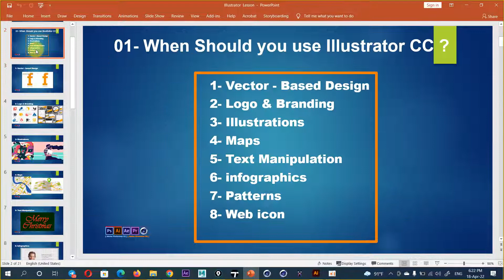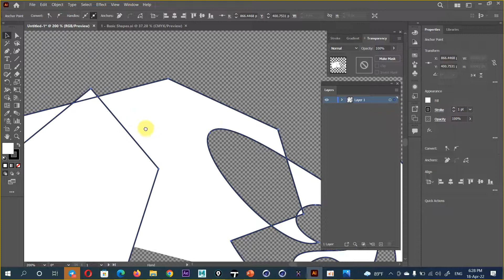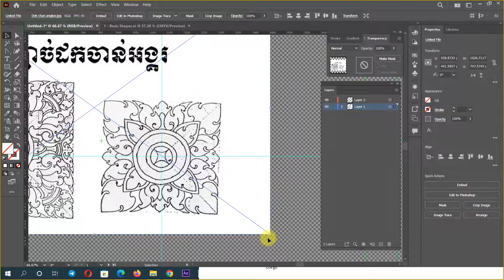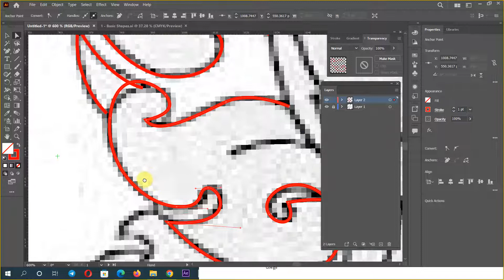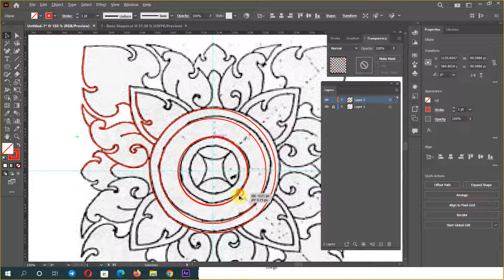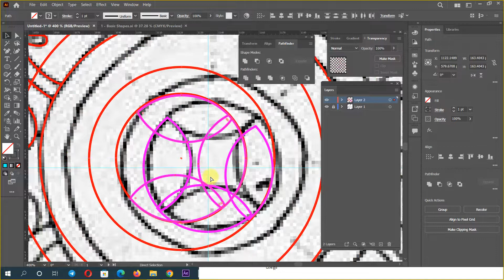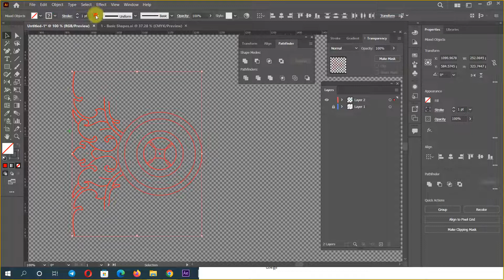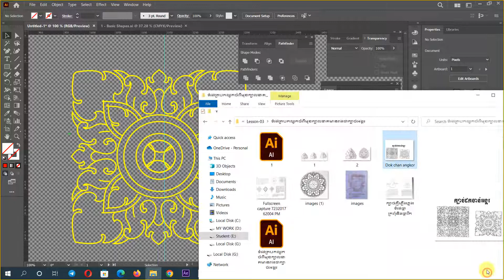Photoshop And Illustrator Lesson _ Part_22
► all Video is tutorials for Motion Graphics for TV Channel, TV Commercials,2D 3D Cartoon Animation, Interior Design, and Architecture Design .
all Video Tutorials in Channel I use Program :
        1- Adobe Master  Collection CC
        2- Cinema 4D
        3- Autodesk 3Ds Max
        4- Autodesk Maya
        5- AutoCAD
        6- Lumion
        7- SketchUp
        8- Cartoon Animator
        9. Blender ...